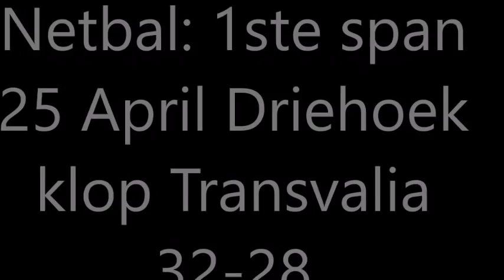Driehoek klop Transvalia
Netbal: Die eerste netbalspan van die Hoërskool Driehoek klop Transvalia 32-28.